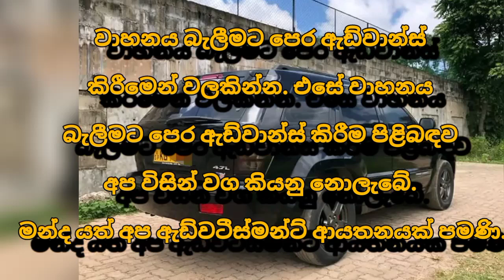Jeep for sale | low price jeep | ikman.lk vehicle